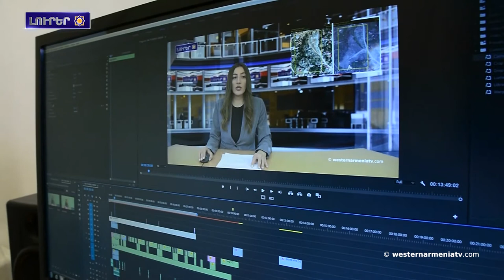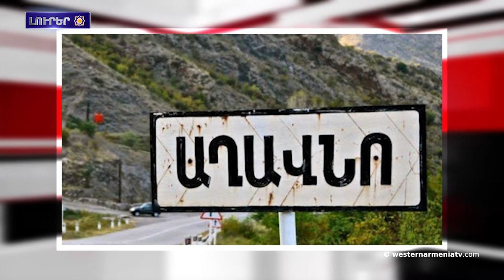Արեւմտեան Հայաստանի լուրեր (արցախյան բարբառով)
1. Կռվեն  դարդան  Արցախ  Ադրբեջանը 215 բնակավայրա օկուպացրալ Արցախա ՄԻՊ
2. Աջակցինք Արևմտյան Հայաստանին պետական հեռուստատեսությանը
3. Լիտվին նախագահը  Հայերի ցեղասպանության զոհերի հիշատակին  հարգանքի տուրքա մատուցալ
4. Մայիսի 28–են Համայնքի ներուժը փառատոնա ինան
5. Ադրբեջանցեք Արցախա Աղավնո շենումը  փորձումն էլեկտրասյուներ տինին,  հայկական անգյունը թողումչի
6. Արևմտյան Հայաստանա տեսարժան վայրերը․Սղերթի Բոտան  հովիտը

BANQUE DU BÉNÉFICIAIRE : 18206
SWIFT : AGRIFRPP882
IBAN : FR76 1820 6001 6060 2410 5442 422
BÉNÉFICIAIRE : Assemblée des Arméniens (AAAO)
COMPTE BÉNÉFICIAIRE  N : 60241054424